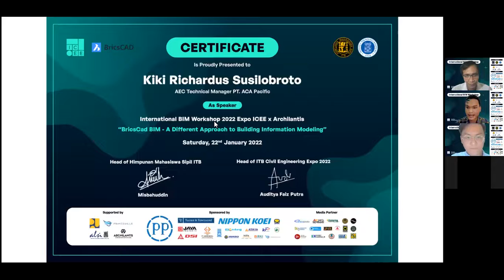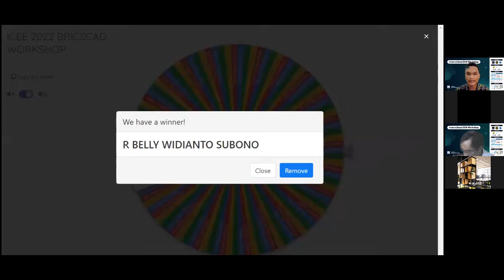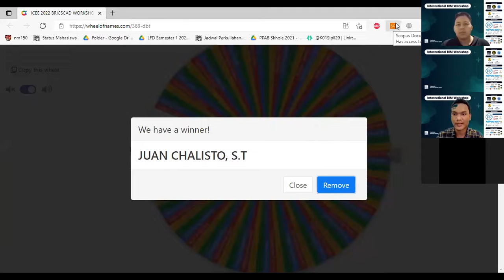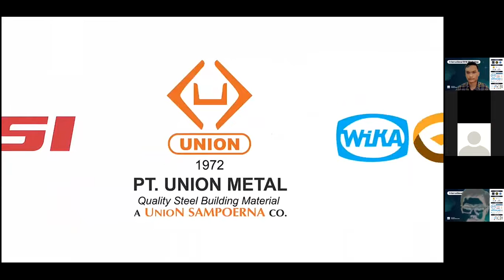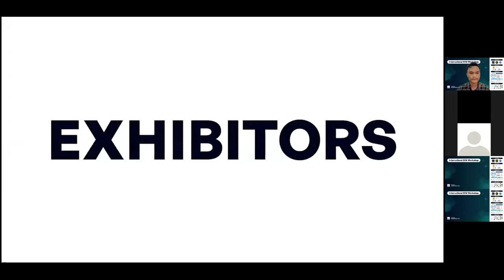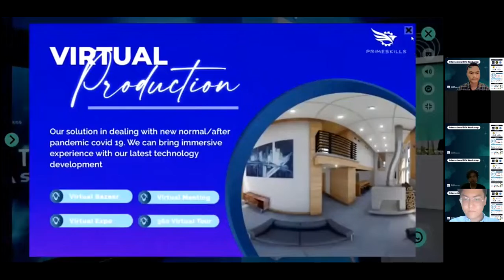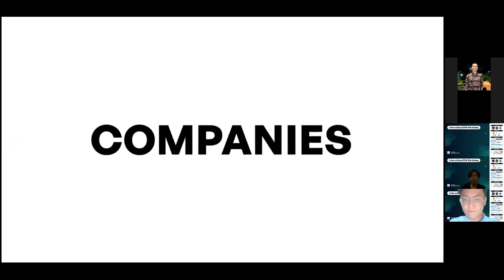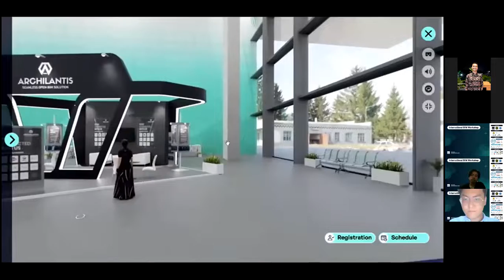International BIM Workshop BricsCAD - Expo ICEE ITB 2022 [PART 2/2]